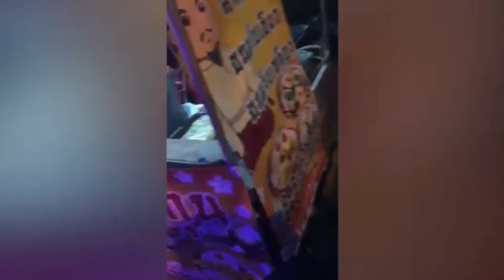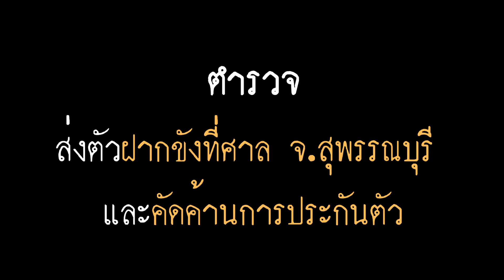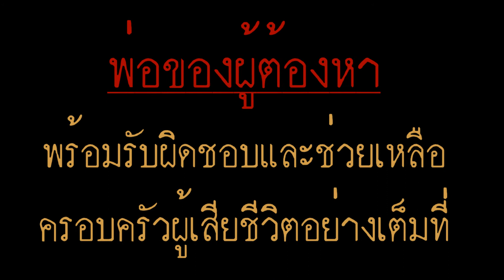แก๊งวัยรุ่น ก่อเหตุไล่ยิงคู่อริกลางตลาดนัดที่จ.สุพรรณบุรี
คู่อริ บาดเจ็บสาหัส 1 คน เสียชีวิต 1 ราย และชาวบ้านถูกลูกหลงเสียชีวิต 1 ราย
ภรรยาของผู้เสียชีวิตร่ำไห้ ไม่คิดว่าจะเป็นข้าวมื้อสุดท้ายที่ได้กินพร้อมกันพ่อแม่ลูก